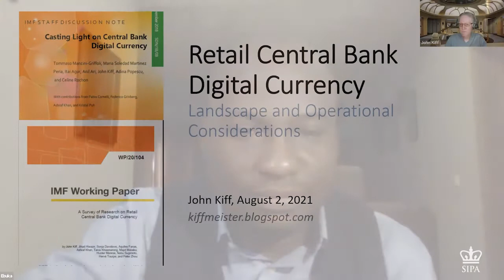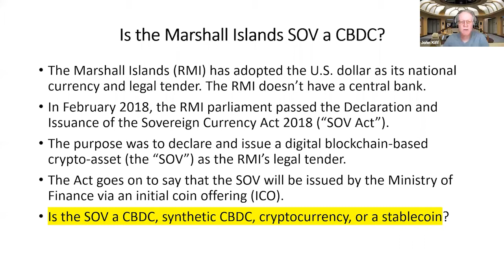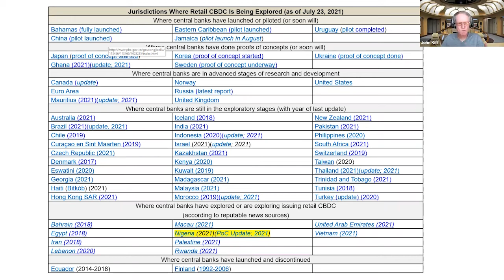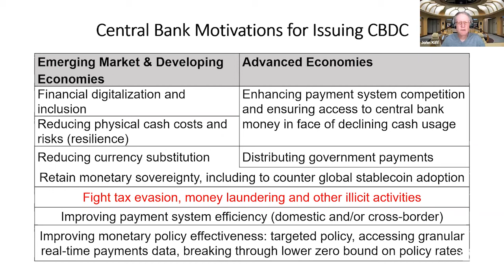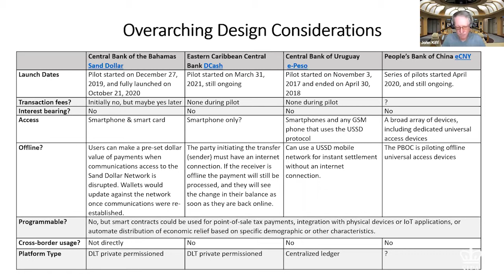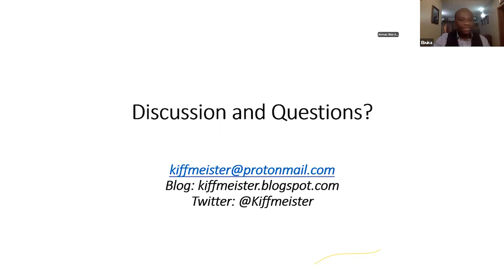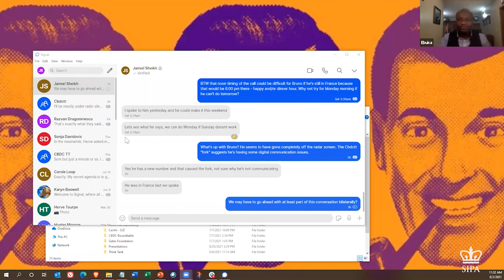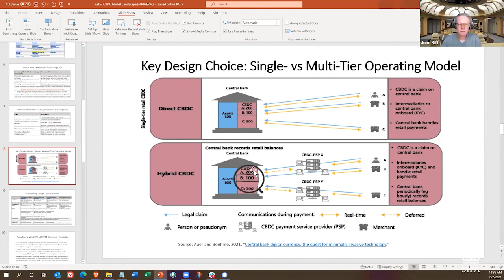The Opportunities and Challenges implementing Central Bank Digital Currencies (CBDCs)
As part of MPA-EPM’s 2021 Virtual Reunion (Africa & Middle East Regional Session), Ebuka Emebinah MPA-EPM '20 moderated a discussion with John Kiff, who recently retired from the International Monetary Fund (IMF) where he had been a Senior Financial Sector Expert since 2005, focusing on over-the-counter derivatives, pension risk transfer markets, and more recently on fintech issues.